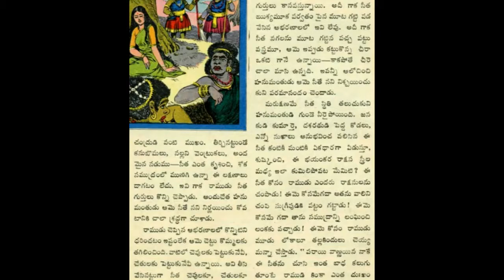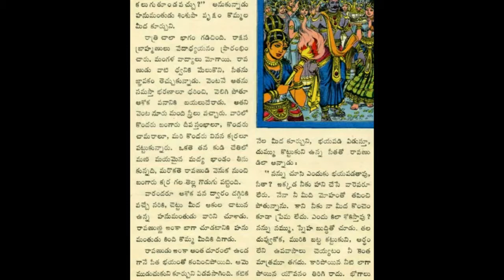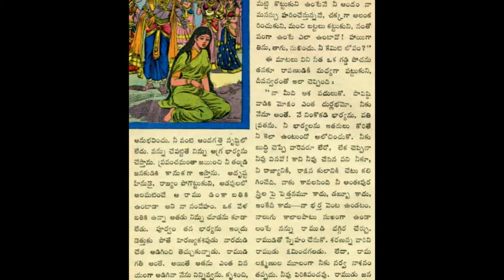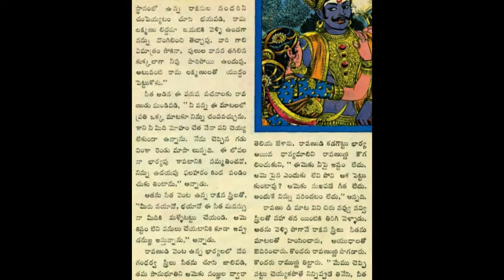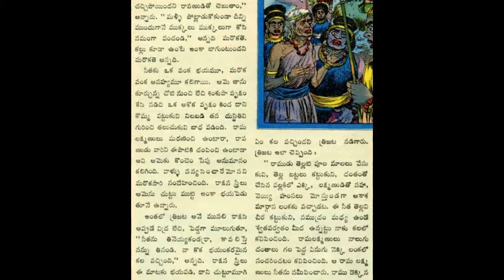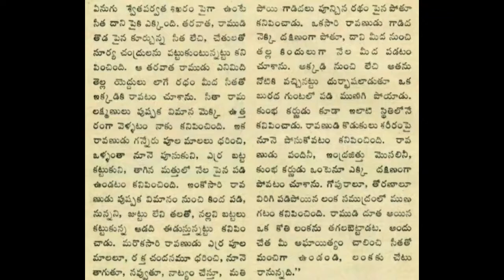రామాయణము సుందర కాండము చందమామ సీరియల్ Audiobook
A serial from chandamama magazine